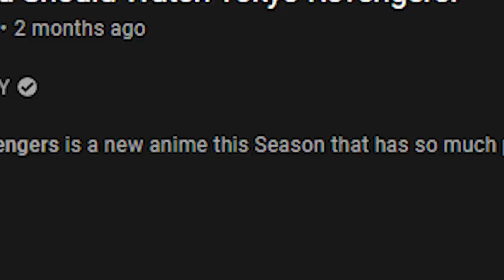Tokyo Revengers Is Incredible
I finally caught up to Tokyo Revengers a couple of days ago and I can't believe how amazing this show is I had to talk and update about my experience watching this anime.